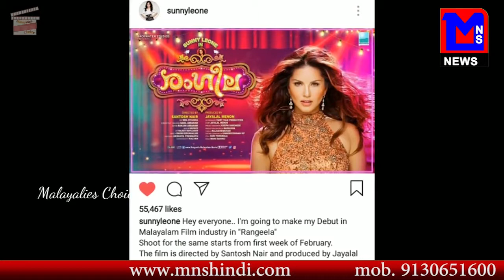MNS NEWS LIVE IN HINDI निया शर्मा का फीमेल एक्ट्रेस से किसिंग सिन